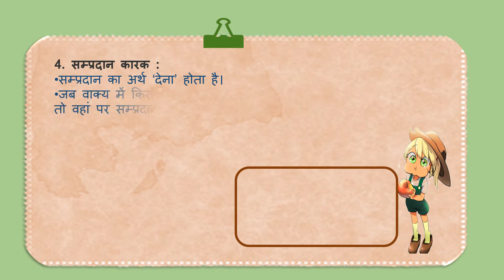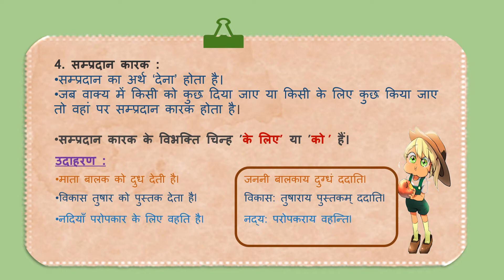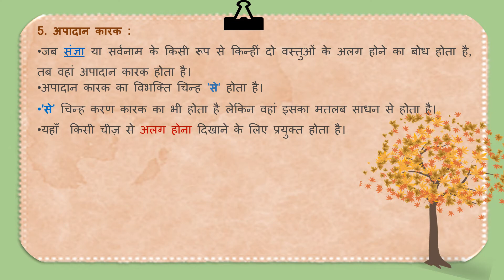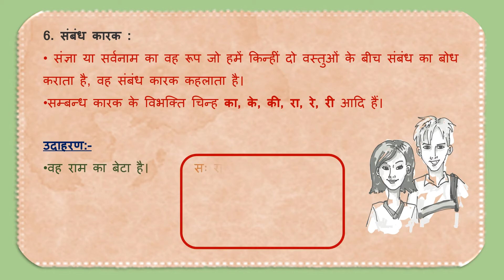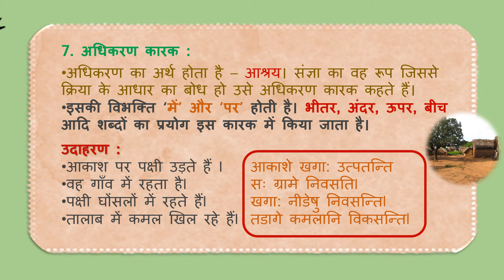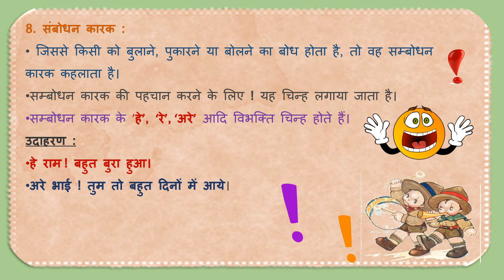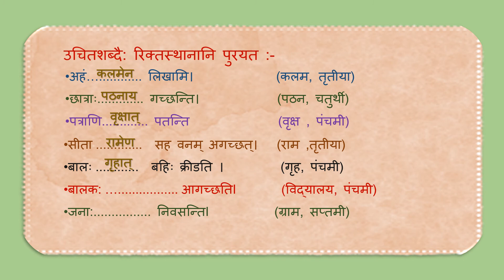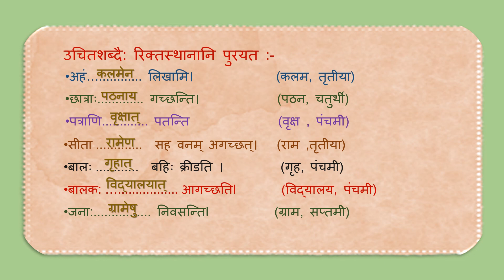STD-6|| SVMCBSE||SANSKRIT ||KARAK||PART-2